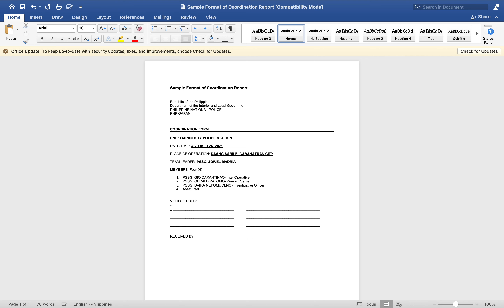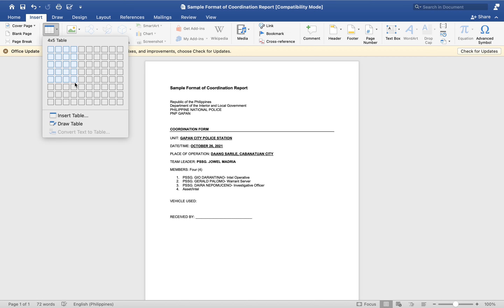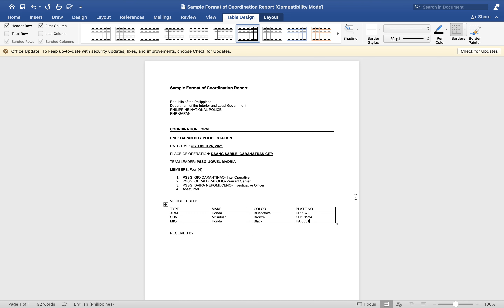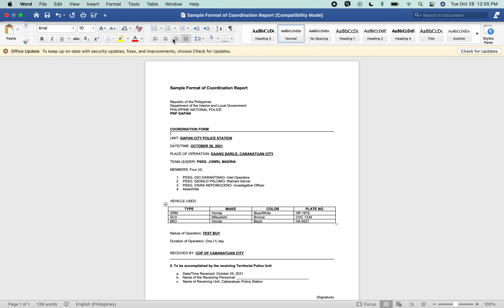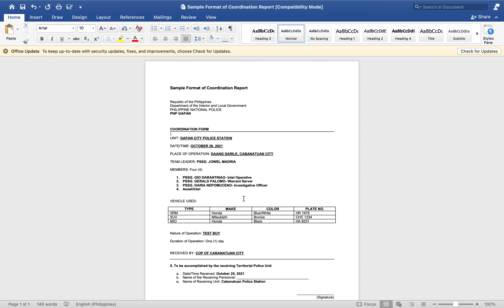COORDINATION FORM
How to make a proper coordination?